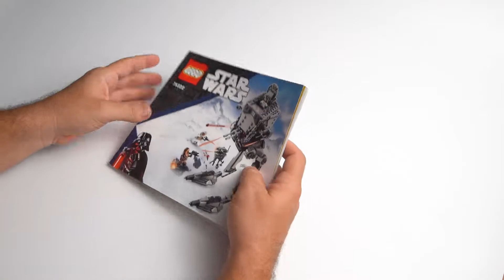🚀 [LEGO STAR WARS] AT-ST de Hoth - 75322 speedbuild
¡Que comience la batalla de Hoth construible!
Tu peque recreará la acción de Star Wars: El Imperio Contraataca con el primer modelo LEGO® Star Wars™ construible de un AT-ST™ de Hoth™

Repleto de funciones que inspiran ideas de juego
Este set de 586 piezas para mayores de 9 años incluye un detallado caminante AT-ST™ de Hoth, 3 minifiguras LEGO® y un droide.

Construcción gratificante, horas y horas de juego
Este set construible anima a los peques a usar su imaginación y a crear sus propias historias llenas de aventuras